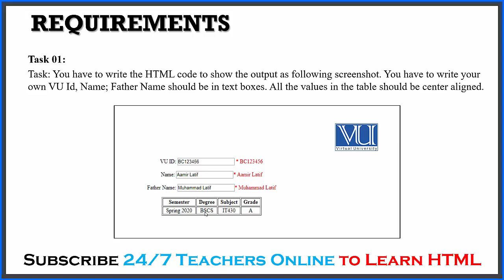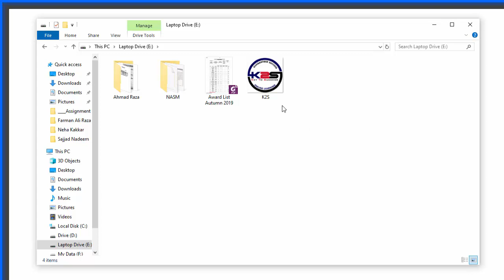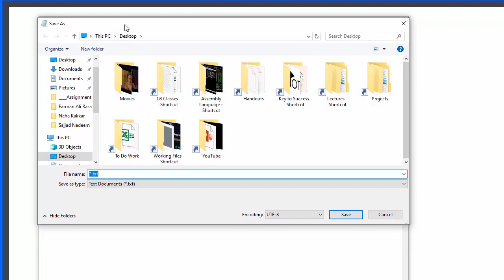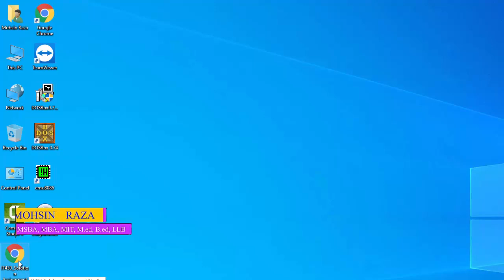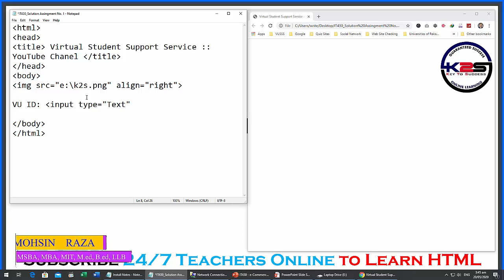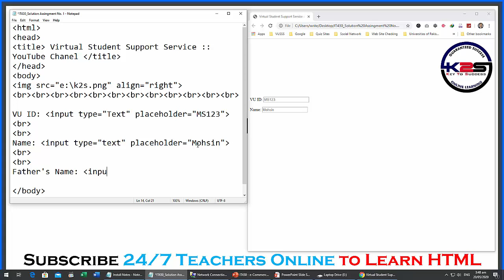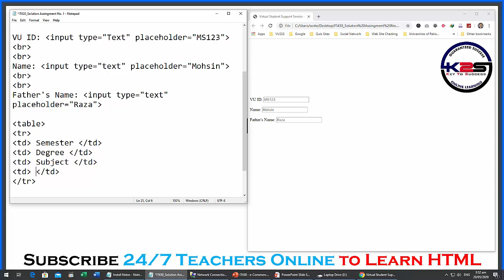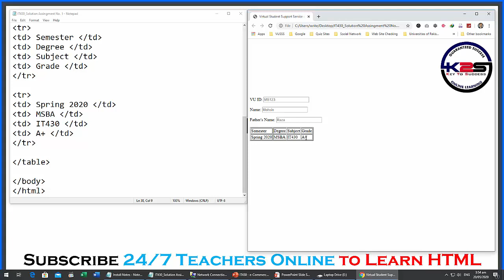SOLUTION Assignment No. 1 (IT430 - E-Commerce) Spring 2020